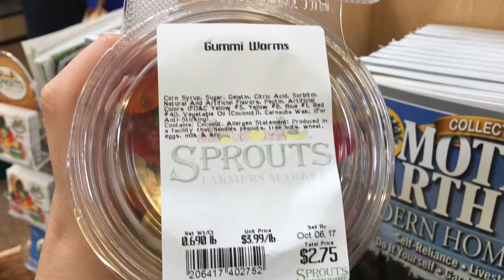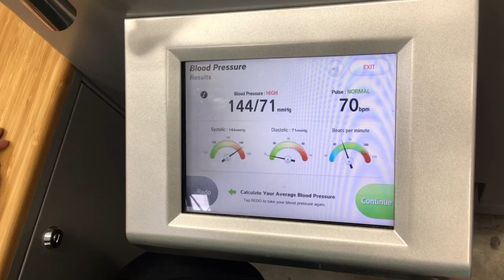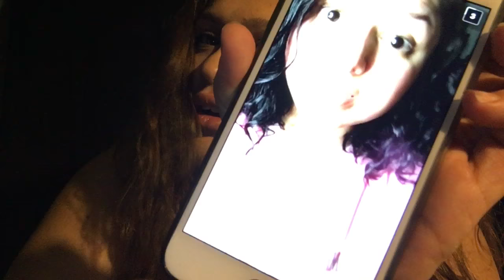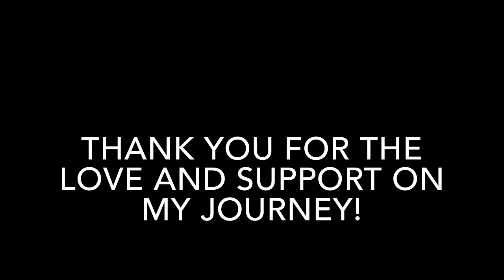SHOPPING AT SPROUTS AND SNAPCHAT Q&A!!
Working on getting my @'s to be the same lol sorry for the confusion!